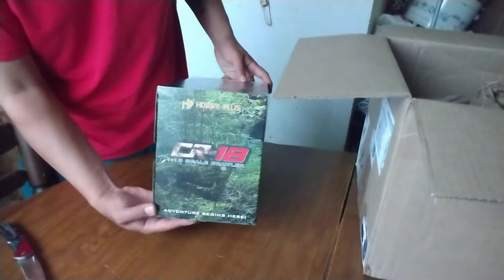so I got mail in today. do you believe in the RC ELF. I DO I DO. this is my gift. Christmas in July